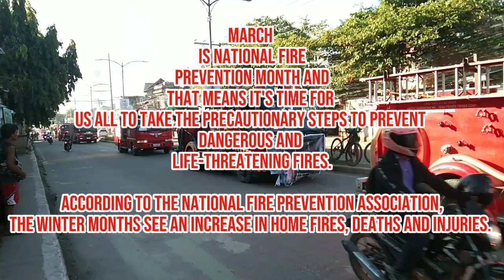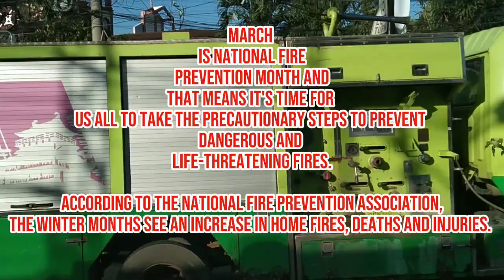FIRE AWARENESS | Mag ingat po tayu lahat